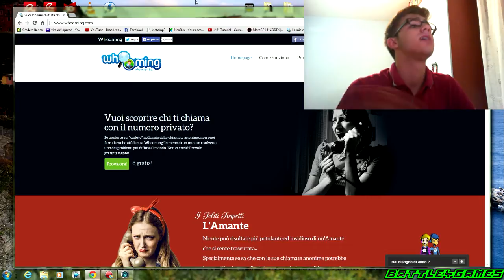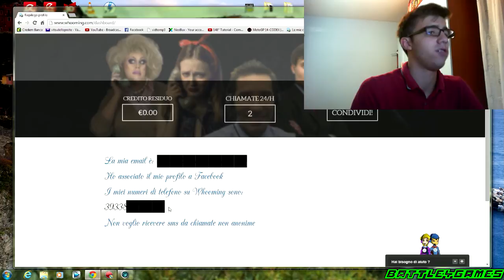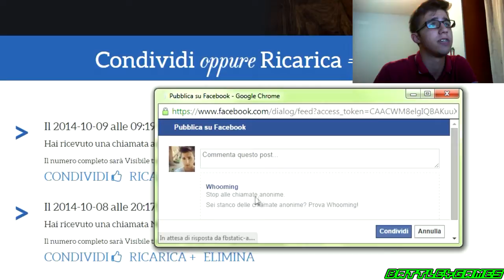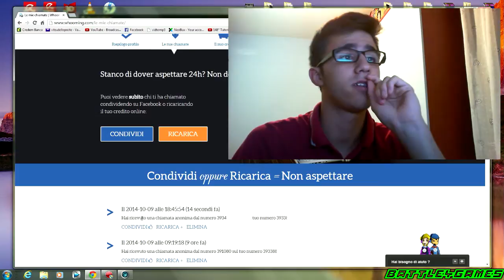WOOMING || SCOPRIRE CHI TI CHIAMA CON IL NUMERO PRIVATO [#31#] - Tutorial ITA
Vuoi scoprire chi ti chiama con il numero privato? WOOMING è la risposta!

Commenta sempre ogni video con consigli e pareri personali, se ti è piaciuto lascia un bel like e condividilo e se vuoi vedere anche i prossimi video non dimenticarti di iscriverti! ;)

Nuovo tutorial su come scoprire chi ti chiama sul tuo cellulare con il numero privato grazie al sito internet wooming.com

Buona Visione :)

Se hai letto fino a qui scrivi un bel commento con scritto: " woominghia è che mi chiama??? "
per dimostrarci il vostro interesse e attaccamento al canale :)